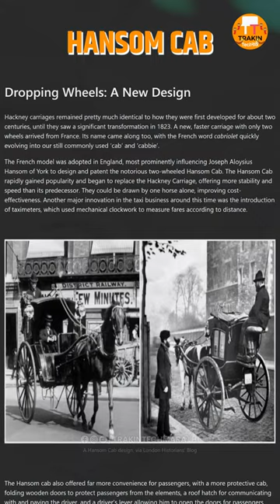लंडन च्या टॅक्सी चं हे गुपित तुम्हाला अचंबित करून टाकेल👀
नमस्कार मित्रांनो, हा शॉर्ट्स वीडियोसचा प्रयोग तुम्हाला कसा वाटतो ते नक्की कळवा.हा व्हिडीओ पूर्ण बघा आणि आपल्या मित्रांबरोबर हि शेअर करा.